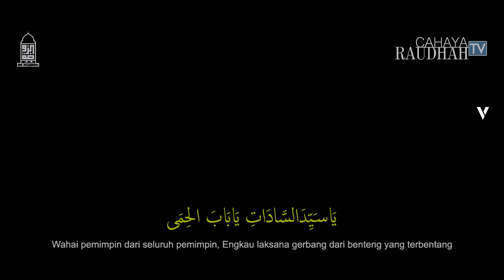Majelis Ar Raudhah - Yaa Sayyidas Sadat | versi Sekumpul ( Lirik & Terjemah )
Qasidah Yaa Sayyidas Sadat khas Sekumpul dilantunkan oleh tim Hadroh Majelis Ar Raudhah yang diasuh oleh Al Habib Novel bin Muhammad Alaydrus